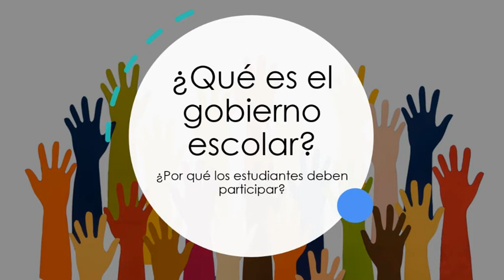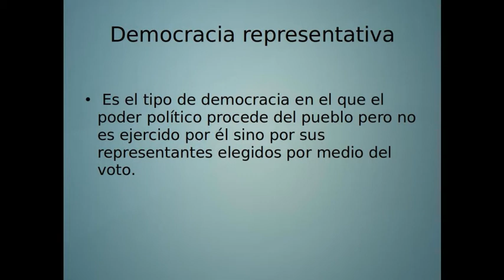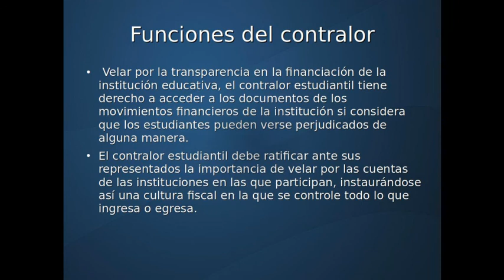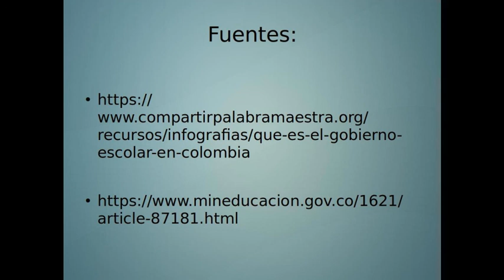La Importancia de la Democracia Escolar